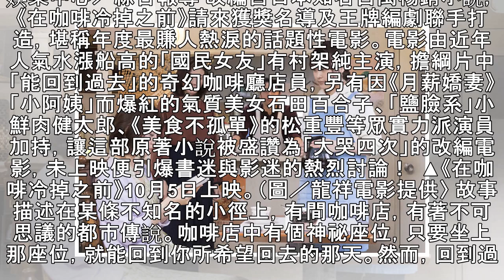贈獎／有村架純化身時光咖啡師 《在咖啡冷掉之前》帶你回到過去！ | ETtoday星光雲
娛樂中心／綜合報導 改編自日本知名百萬暢銷小說，《在咖啡冷掉之前》請來獲獎名導及王牌編劇聯手打造，堪稱年度最賺人熱淚的話題性電影。電影由近年人氣水漲船高的「國民女友」有村架純主演，擔綱片中「能回到過去」的奇幻咖啡廳店員，另有因《月薪嬌妻》「小阿姨」而爆紅的氣質美女石田百合子、「鹽臉系」小鮮肉健太郎、《美食不孤單》的松重豐等眾實力派演員加持，讓這部原著小說被盛讚為「大哭四次」的改編電影，未上映便引爆...